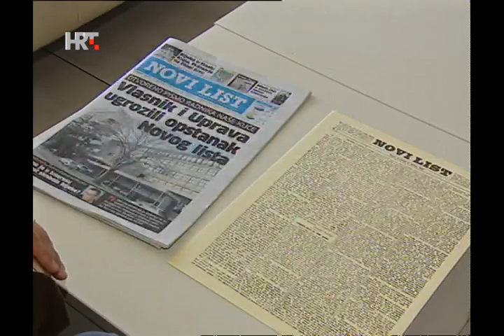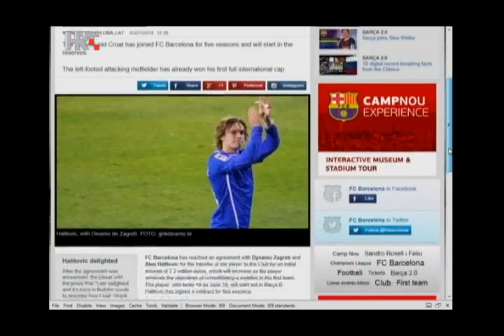NEWS HRT4 28/03/2014